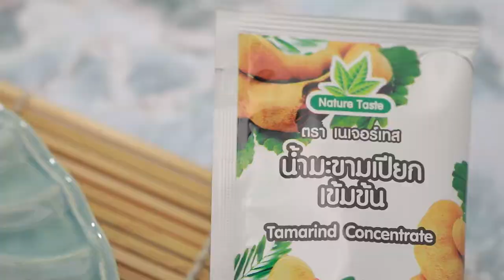ปลาดุกฟูผัดพริกขิงไข่เค็ม สูตรเด็ด...ทำง่าย...สไตล์ "อ.ยิ่งศักดิ์"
วันนี้อาจารย์มีเมนู ปลาดุกฟูผัดพริกขิงไข่เค็ม จากน้ำมะขามเปียกเข้มข้น ตราเนเจอร์เทส  มาฝากคร่ะ

สิ่งที่ต้องเตรียมสำหรับ(ปลาดุกฟู)

เนื้อปลาดุกย่างสับละเอียด 300 กรัม
เกล็ดขนมปัง                 150 กรัม

วิธีทำ(ปลาดุฟู)

1. เคล้าผสมเนื้อปลาดุกย่างสับละเอียด เกล็ดขนมปัง และน้ำมันพืชเข้าด้วยกัน
2. โรยเนื้อปลาดุกที่เตรียมไว้ลงในทอดน้ำมันพืชที่อุ่นไว้ ทอดจนเนื้อปลาดุกสุกฟู ตักขึ้นพักให้สะเด็ดน้ำมัน เตรียมไว้

สิ่งที่ต้องเตรียมสำหรับ (ปลาดุกฟูผัดพริกขิงไข่เค็ม)

น้ำพริกแกงเผ็ด 2 ช้อนโต๊ะ
ถั่วฝักยาวหั่นท่อนยาว 1 นิ้ว                 50 กรัม
ไข่แดงเค็มหั่นเต๋า 4 ฟอง
พริกชี้ฟ้าแดงซอย 20 กรัม
ใบมะกรูดซอย, พริกชี้ฟ้าแดงซอย สำหรับโรยหน้า

วิธีทำ(ปลาดุกฟูผัดพริกขิงไข่เค็ม)

1. ใส่น้ำมันพืชลงในภาชนะนำขึ้นตั้งไฟพอร้อน ใส่น้ำพริกแกงเผ็ดลงผัดจนมีกลิ่นหอม ปรุงรสด้วยน้ำปลา  น้ำตาลปี๊บ และ น้ำมะขามเปียกเข้มข้น ตราเนเจอร์เทส ผัดจนน้ำตาลปี๊บละลาย ใส่ถั่วฝักยาวผัดให้เข้ากัน
2. ใส่ปลาดุกฟูที่เตรียมไว้ ไข่แดงเค็มหั่นเต๋า พริกชี้ฟ้าแดงซอย และใบมะกรูดซอย ผัดให้เข้ากัน
3. ตักปลาดุกฟูผัดพริกขิงไข่เค็มใส่ภาชนะสำหรับเสิร์ฟ โรยหน้าด้วยใบมะกรูดซอย และพริกชี้ฟ้าแดงซอยรับประทานคู่กับข้าวหอมมะลิหุงสุก

▲Line @yingsakfood